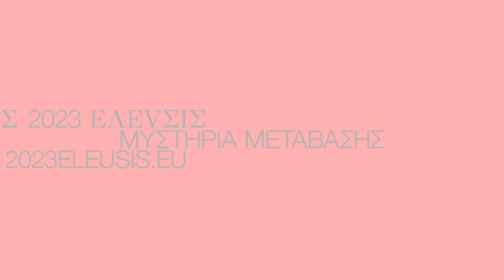Mystery 20 Performing Arts Initiator – Narrative Archaeology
Η 2023 Ελευσίς Πολιτιστική Πρωτεύουσα της Ευρώπης διοργανώνει για πρώτη φορά στις 29 και 30 Μαρτίου, στο Παλαιό Ελαιουργείο Ελευσίνας, συνέδριο με τίτλο “Αρχαιολογία και Αφηγηματικότητα” | Eπιτέλεση Αρχαιολογικών χώρων και ανασκαφή ανθρώπινων εμπειριών. Η διήμερη αυτή συνάντηση διεξάγεται στο πλαίσιο της σύνθετης δράσης τέχνης Μυστήριο 20 Performing Arts Initiator – Αφηγηματική Αρχαιολογία, με κύριο στόχο την ενθάρρυνση του διεπιστημονικού διαλόγου ανάμεσα στους τομείς των Τεχνών και της Αρχαιολογίας.

Πληροφορίες:
Επιγραμματικά

Συνέδριο “Αρχαιολογία και Αφηγηματικότητα” | Επιτέλεση αρχαιολογικών χώρων και ανασκαφή ανθρώπινων εμπειριών

Ημερομηνίες: Παρασκευή 29 & Σάββατο 30 Μαρτίου
Χώρος: Παλαιό Ελαιουργείο
Χωρίς κόστος συμμετοχής

Παρουσιάσεις Μυστήριο 20 Performing Arts Initiator – Αφηγηματική Αρχαιολογία

Ημερομηνίες: 22, 23, 28 & 31 Μαρτίου
Χώρος: Αρχαιολογικός χώρος Ελευσίνας
Διάρκεια: 110 λεπτά
Προσέλευση απαραιτήτως 30 λεπτά πριν την έναρξη των παραστάσεων
Μέγιστος αριθμός θεατών: 30 άτομα
Αντί εισιτηρίου καταβάλλεται αντίτιμο εισόδου (6€ κανονικό, 3€ μειωμένο) στο ταμείο του Αρχαιολογικού Χώρου τις ημέρες / ώρες των παραστάσεων.

Προβολές ταινιών Μυστήριο 176 Μέρες Κινηματογράφου

Ημερομηνίες: 29, 30 & 31 Μαρτίου
Χώρος: Σινέ Ελευσίς

2023 Eleusis European Capital of Culture organises for the first time on 29 and 30 March, at the Elefsina Old Oil Mill Factory, the conference “Narrative Archaeology | Performance in archaeological sites and excavation of human experience.” This two-day meeting takes place in the framework of the composite art activity Mystery 20 Performing Arts Initiator – Narrative Archaeology, with the aim of promoting an interdisciplinary dialogue between Arts and Archaeology.

Information:
In brief

Conference “Archaeology and Narrativity | Performance in archaeological sites and excavation of human experience”
Dates: Friday 29 & Saturday 30 March
Venue: Elefsina Old Oil Mill Factory

Participation free of charge
Presentations Mystery 20 Performing Arts Initiator – Narrative Archaeology

Dates: 22, 23, 28 & 31 March
Venue: Archaeological Site of Elefsina
Duration: 90 minutes
Arrival 30 minutes before the start of the performances | Maximum number of spectators: 30 persons
Instead of a ticket, an entrance fee (6€ regular, 3€ reduced) is payable at the Archaeological Site’s ticket counter on the days / times of the performances.

Film Screenings Mystery 176 Cinema Days

Date: 29, 30 & 31 March

Venue: Cine Eleusis